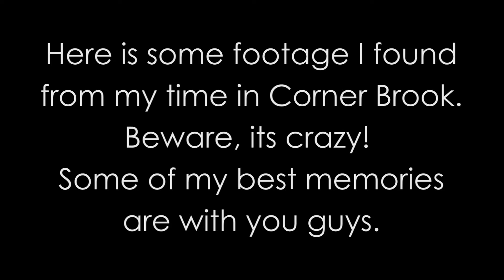Unseen Footage from Corner Brook - Memories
A bunch of clips including Gonorihanna, Janae and Sara, Terri-lynn, music videos, dance rehearsals, our apartment, and more.
Some of my best memories are with these guys! Miss you and I hope you look back at these and laugh as much as I did.